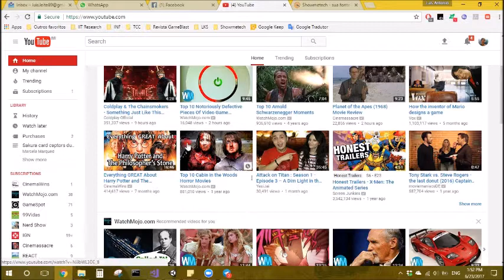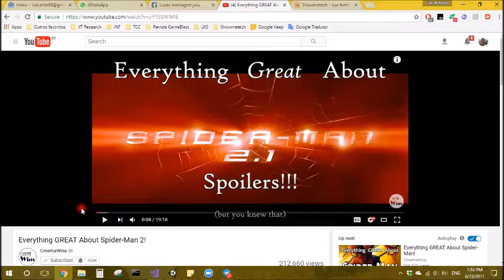Captura de tela PC (Aiseesoft Screen Recorder)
Captura de tela e do áudio do meu PC utilizando o Screen Recorder